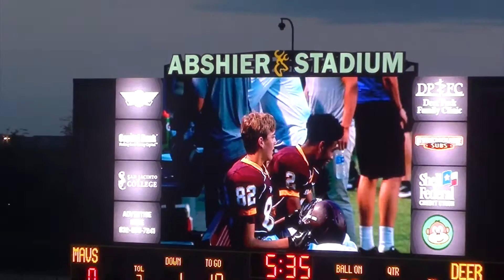DPHS Maroon vs Pasa Memorial g10